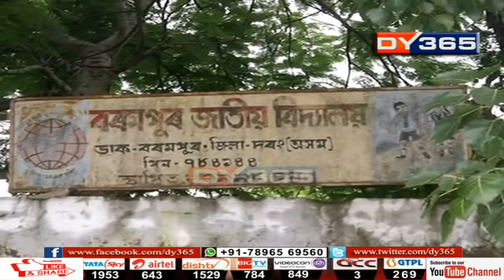এখন বেচৰকাৰী বিদ্যালয়ৰ কাহিনী || 1st Position in HSLC Exam 2020- Dhritiraj Bastav Kalita's School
এখন বেচৰকাৰী বিদ্যালয়ৰ কাহিনী। থিয়েটাৰ প্ৰদৰ্শন কৰি, মাছ বিক্ৰী কৰি শিক্ষক কৰ্মচাৰীক দৰমহা দিয়া বিদ্যালয়খনে এতিয়া চৰ্চিত হৈছে সমগ্ৰ ৰাজ্যজুৰি। কাৰণ, এনে এখন বিদ্যালয়ৰ শিক্ষাৰ্থীয়ে মেট্ৰিকত পালে প্ৰথম স্থান।